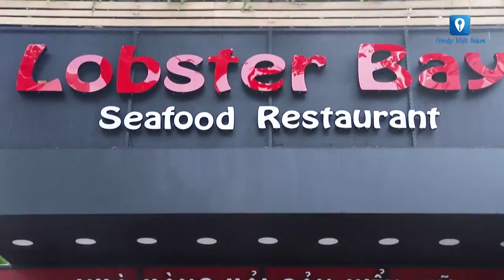Đổi gió với không gian sang chảnh tại LOBSTER BAY Sài Gòn | Feedy TV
Nếu bạn yêu thích các món hải sản sang chảnh kiểu Mỹ thì hãy đến ngay LOBSTER BAY. Từ cua hoàng đế đến tôm hùm, cùng rất nhiều loại hải sản tươi ngon khác đều được chế biến rất công phu, trình bày vô cùng đẹp mắt, chắc chắc sẽ làm bạn hài lòng!